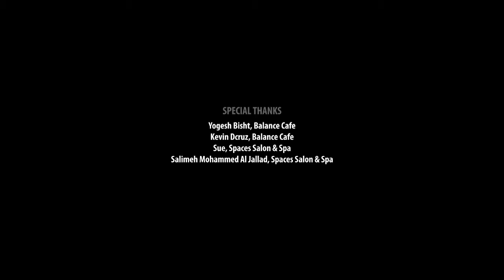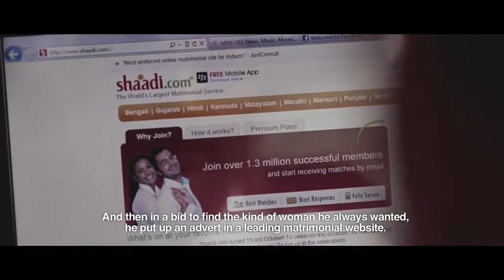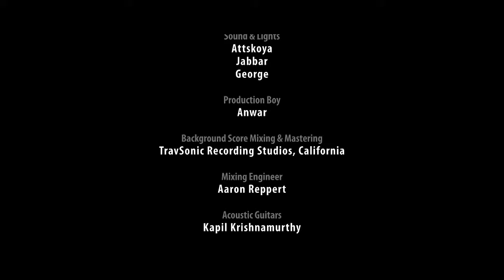EHSAAS - The Realization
Ehsaas is the story of two people who meet through a matrimonial website. Despite being a successful businessman, Adi is unhappy & lonely. Anu too has been through a couple of failed relationships. After sharing their life experiences, they are unsure of how things will turn out for them.

Ehsaas was selected for screening at the 6th International Documentary & Short Film Festival of Kerala and the 4th Indian International Film Festival of Tampa Bay, Florida.

Directed By: Sunil Nair
Produced By: Mini Sarma
Written By: Jayan Rajan
Screenplay Adaptation: Kaveta Rana & Sunil Nair
Dialogues: Kaveta Rana
Director of Photography: Sujith Sarang
Editor: Sreejith Sarang
Cast: Priyesh Kumar, Kaveta Rana, Angelina Verghese